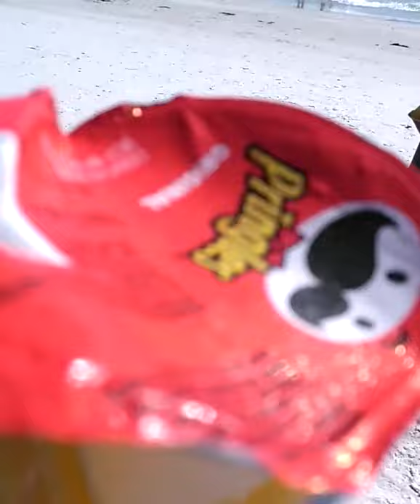💙Siesta Key Beach, Florida - Family of 7 Vlog💙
This family vlog video includes some quick clips from our visit to SiestaKeybeach, Florida on February 25, 2021.

Siesta Key Beach is one of our favorites, because there is a LARGE FREE parking area conveniently located near the beach. The bathrooms are also conveniently located, as well a large shaded picnic table area.

About Me:
💙Wife | Mother of 5 | Coach & Intuitive Psychic Medium | Fitness Instructor | Amazon.com Author
💙Upload Schedule for Summer 2020 - Summer 2021:
--Mental Health Motivation Monday
--Let's Talk Tuesday: More Mental Health Motivation!
--Weight loss Wednesday: Intermittent Fasting, Keto, Low Carb Cycling
--Life-Vlog Thankful Thursday
--Soulful Sunday
💙Vanessa Johnson